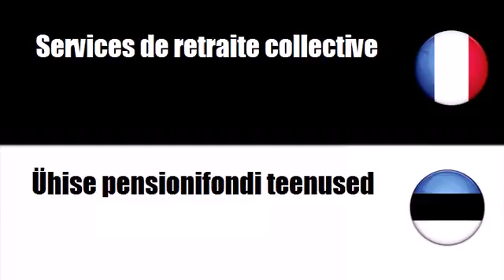Prantsuse sõnavara # Teema = Pensionikindlustusteenused